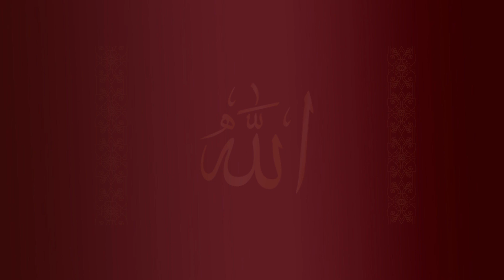Esmâ-i Hüsnâ "el-Râfi‘"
Müminleri yücelten, değerli ve onurlu kılan.